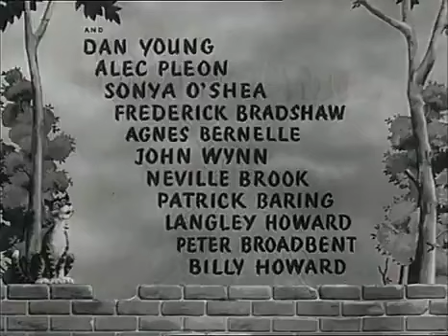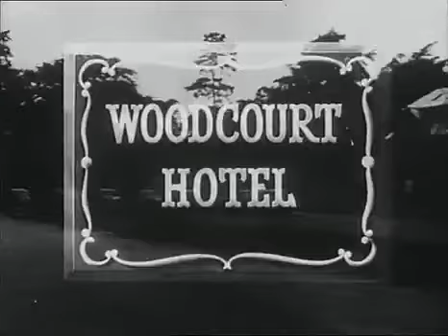Norman Evans in Over the Garden Wall